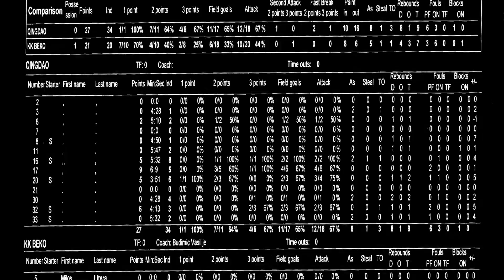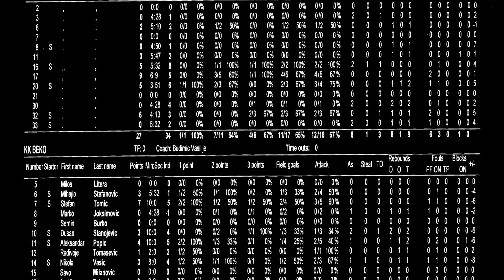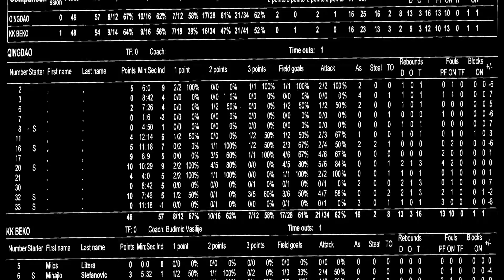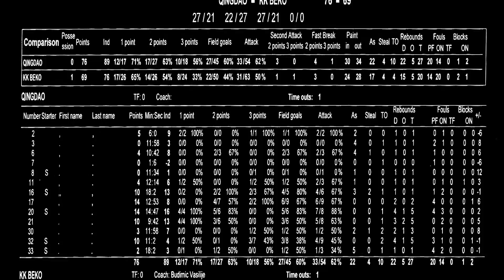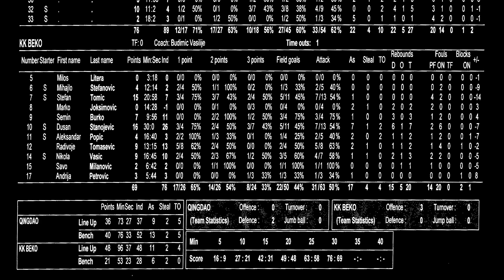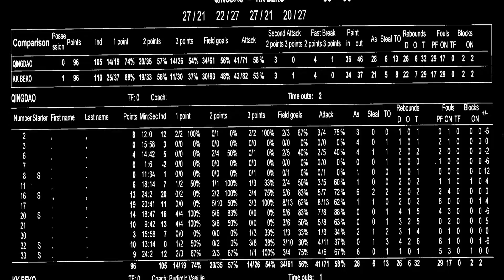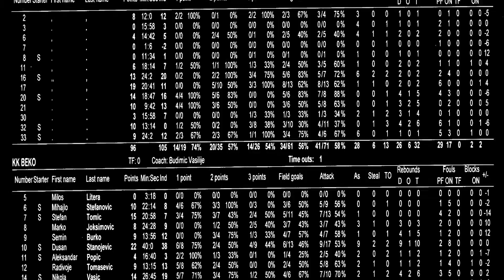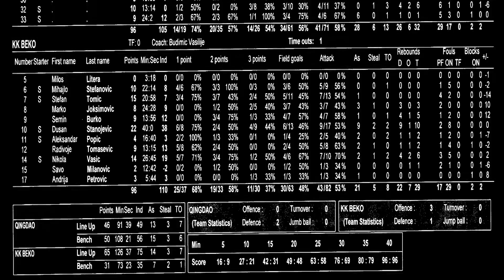02.03.2020. Qingdao 96 Beko 96